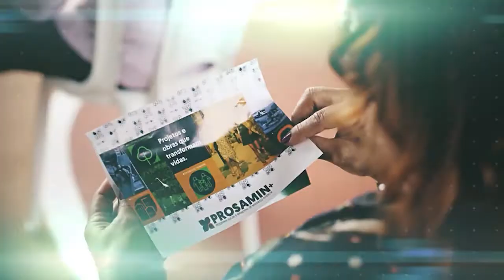PAPO SOLTO COM YANA GADELHA - ATLETA DE MMA